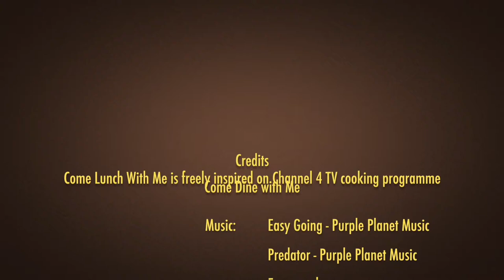Come Lunch With Me - Episode 6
ISHR’s interns like to cook…and especially to eat. This is why they launched a food competition where they will cook for each other, revealing their secret special ingredient. Who will become the best ISHR Chef intern? Find it out in this last episode!